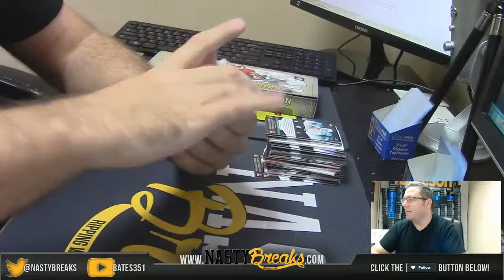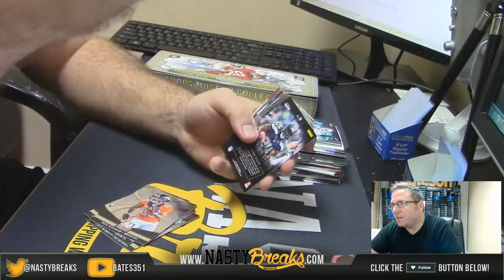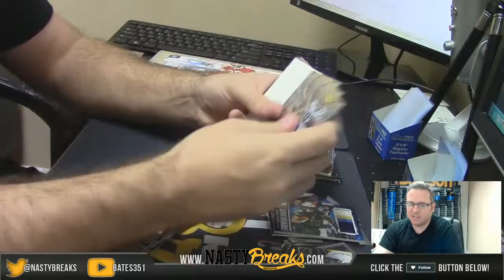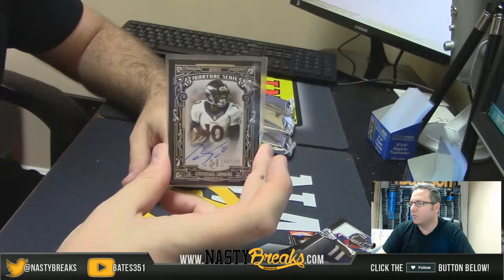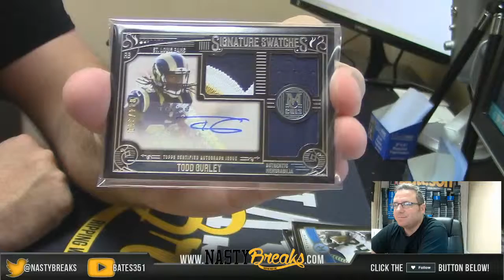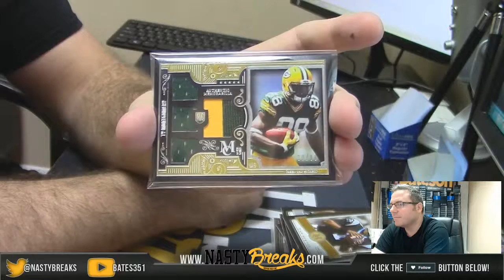3 4 16 2014 Elite Fb 1 box & 2015 Museum FB 1 BOx personal for Chadwick